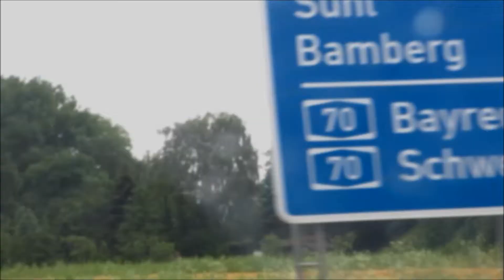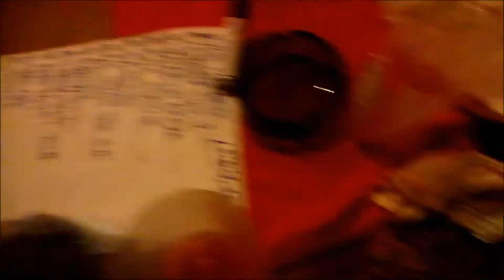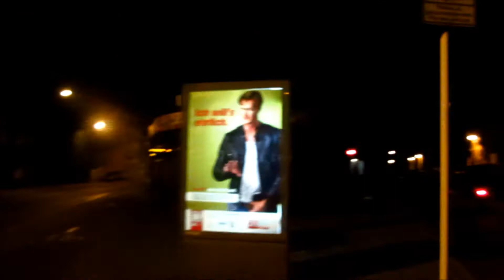The Hatchets On Tour - Sound'n'Arts, Bamberg, 29.6.2013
Videobericht über den Gig im Sound'n'Arts